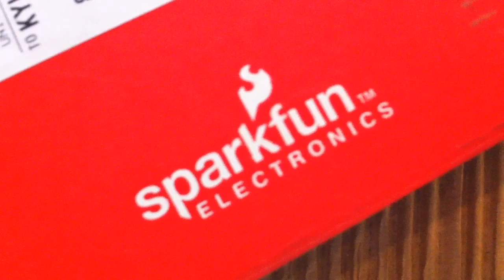SparkFun Inventor's Kit for Arduino - LED Circuits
LED Circuits and an Arduino from the SparkFun Inventor's Kit. Clips of the following circuits from the kit: Blinking LED, Multiple LEDs, 74HC595 Shift Register, Photo Resistor, and RGB LED.